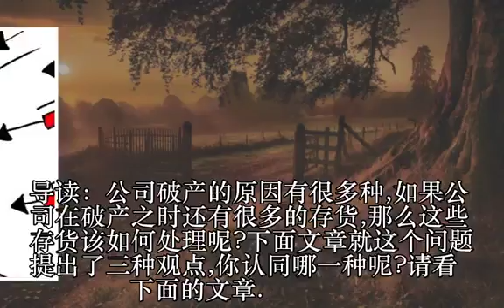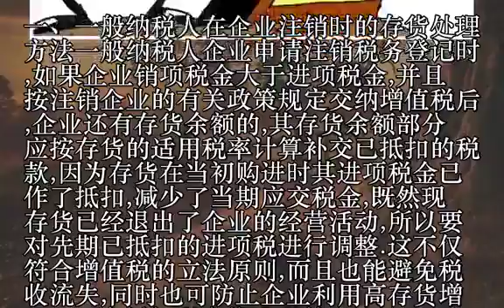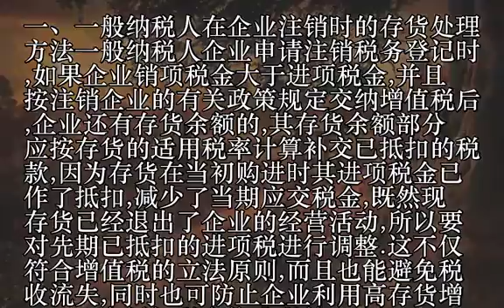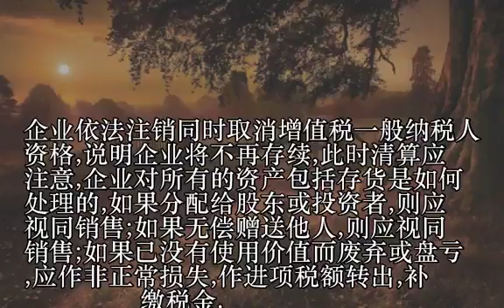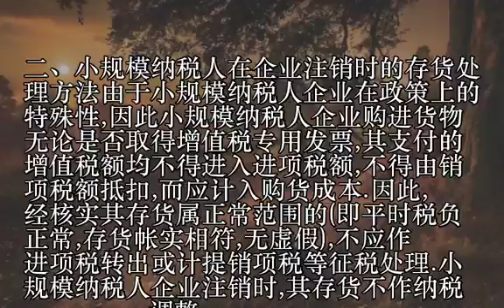公司破产存货怎么处理？